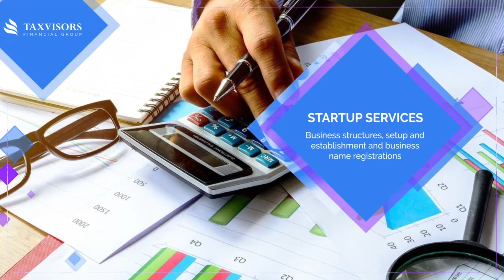Studio Online Episode 13 I Digitally Presented by Money Travels | PWOA Digital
An Interview with Khawaja Sara

Host: Nadeem Khan
Guest: Sheela

Keep Watching PWOA Digital !!